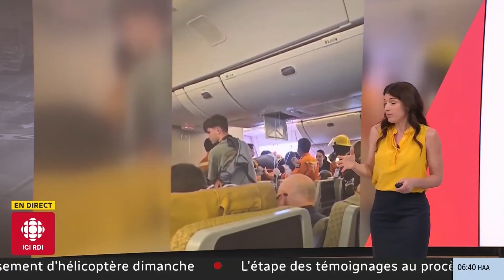Caroline Lacroix à D'abord l'info 22 Mai 2024 (RDI)